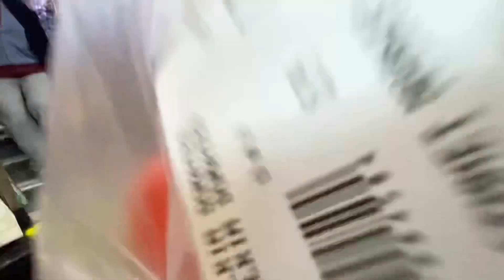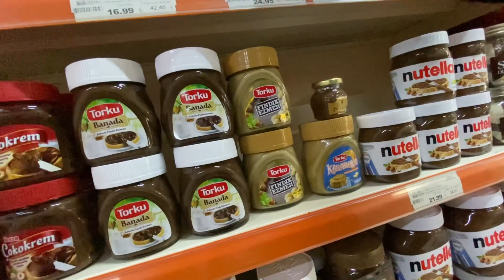مشينا أنا و ماجدة للكوميسارية، جلسنا فقهوة حتى دخلوا علينا البوليس، السبب ….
انستجرام - Instagram

خولة طياب